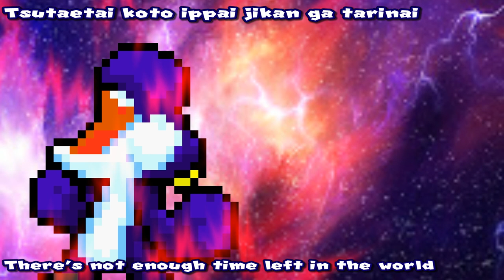(OUTDATED SERIES) Mario & Sonic: The World's Strongest ED 01 - VIVID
The first ending animation I had made for TWS didn't suit my forte, so I decided to remake it once again. I'm actually proud this came out pretty well! ^^
Also, from here on, each saga in the series will only be using one opening and one ending sequence respectively. After thinking about it in the past, I realized that two ending sequences for each arc wasn't such a good idea after all lol.

Hope this will make up for the 5 months worth of no uploads regarding the series in question. ^^;
Artist: Fairy Fore
Lyrics and music: Takashi Genouzono
Arrangement: Fairy Fore and Masao Akashi

Mario and Sonic: The World's Strongest is a non-profit sprite animated series. All characters were created and owned by Nintendo, SEGA/Sonic Team and HAL Laboratory. Please support the official release.